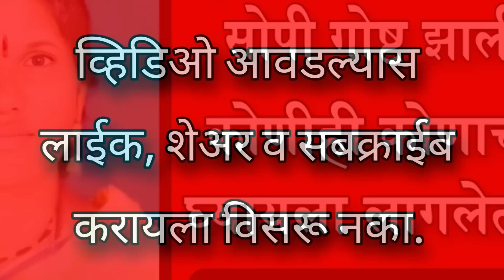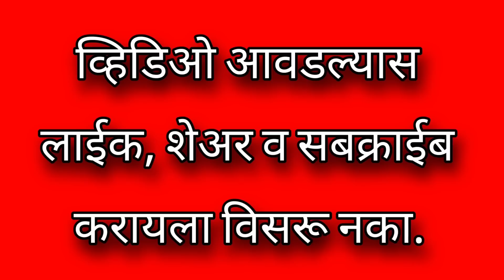EP : 145 आधीच नैराश्याने ग्रासले होते , अता एकीचा जीव घेतला , बस आता आयुष्यभर तुरुंगात जाऊन.